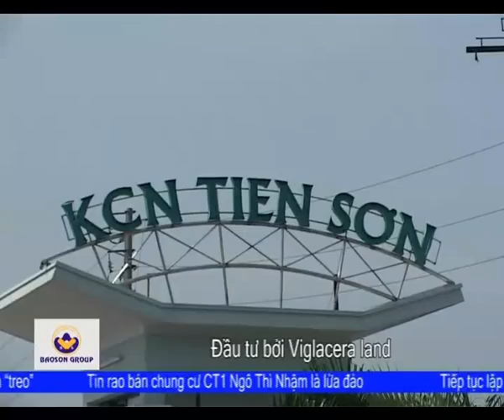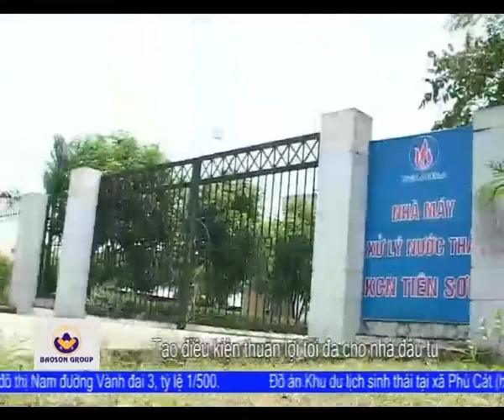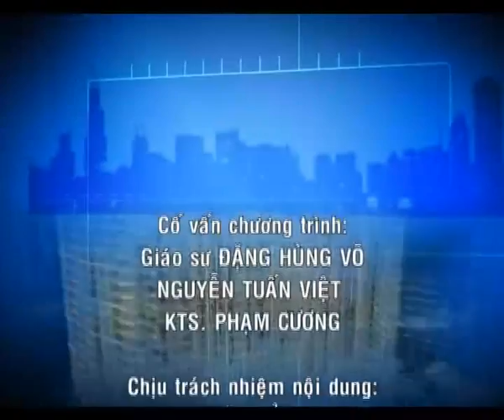Minh Bach Thi Truong Bat Dong San Số 1 .rmvb